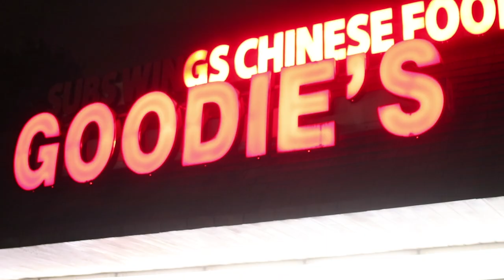Crash Bugody - Ball Hog